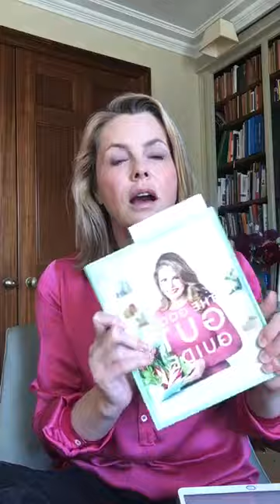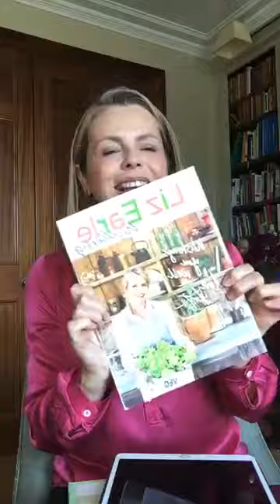Skin, ageing and menopause with Liz Earle and Dr Louise Newson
This video was recorded during Liz's lockdown live streams on Thursday 7th May 2020. Here she is joined by menopause specialist Dr Louise Newson to explain the effects of hormones and menopause on our skin.